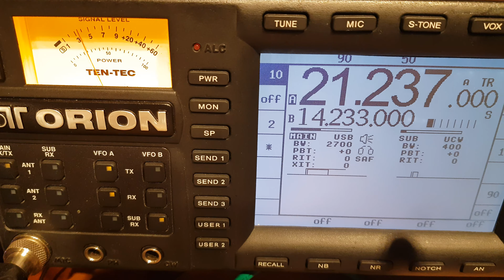a60a United Arab Emirates